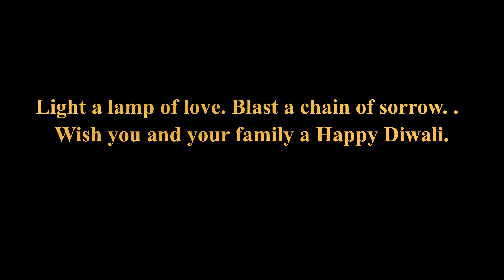Happy Diwali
Happy Diwali ...Light a lamp of love. Blast a chain of sorrow. .